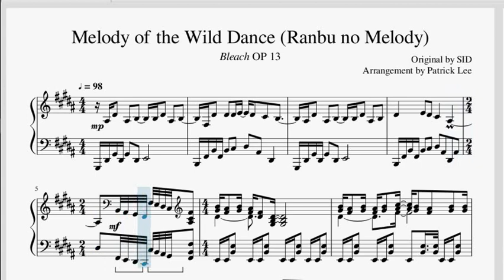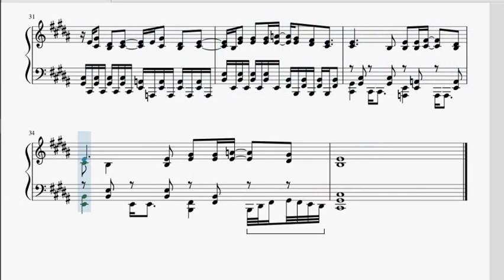"Ranbu no Melody" [乱舞のメロディ] (Bleach OP 13) | Musescore Piano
Kevin Goh